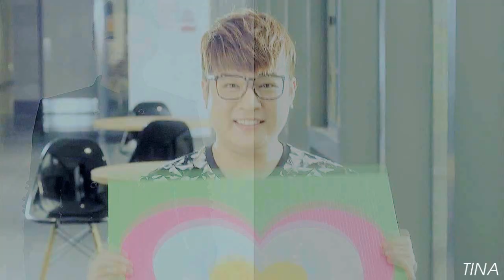Super Junior - Like Diamonds In The Sky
Hello everyone.
3 of my Unnies and I have made a tribute to Super Junior and we hope you all enjoy as much as we did making it.
This video makes me soo happy just by watching it, I love these dorks so much!

Thank you so much Unnies for doing this with me, I couldn't have made this on my own, you're amazing, you parts are all exceptional. Thank you so much once again!

Tina(Me):
Han Geng, Heechul, Zhou Mi and Shindong